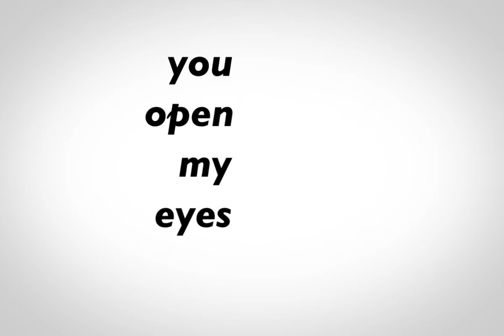Xizi She Knows - kinetic typography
Made this ditty for a class in motion graphics, featuring the song "Xizi She Knows" by Imogen Heap. Which I don't own. I have no rights to anything anywhere because this is the 21st century.